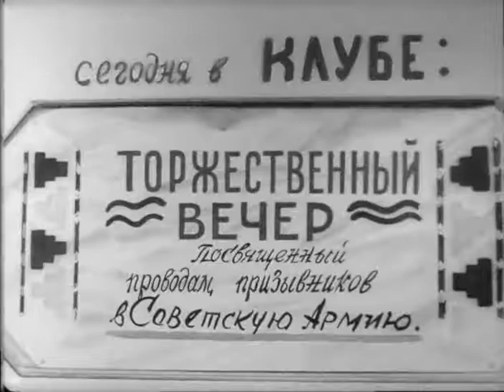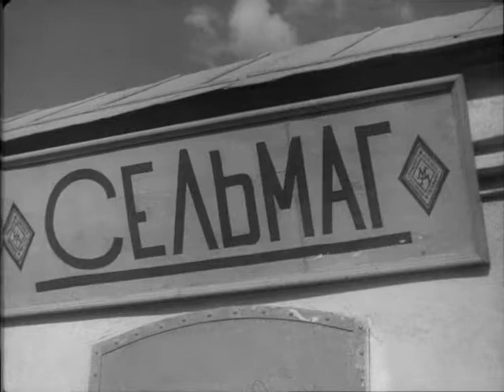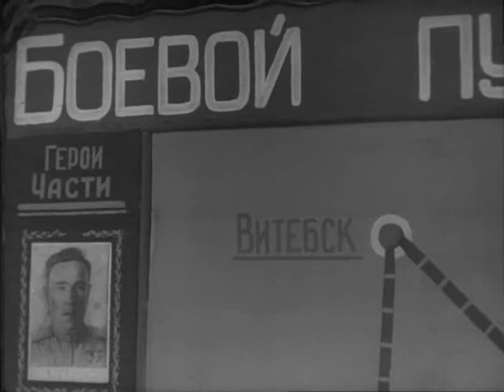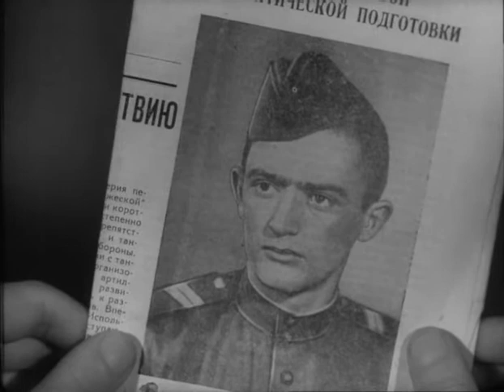Maksim Perepelitsa 1955 DVDRip Menen